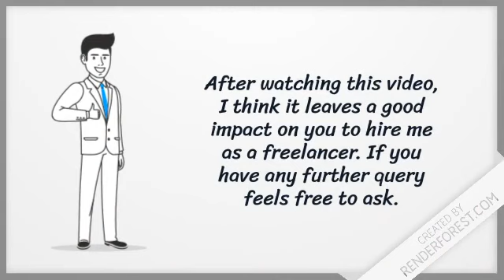Short Introduction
Hi Folks,

I m Syed Shahzad a passionate web developer.